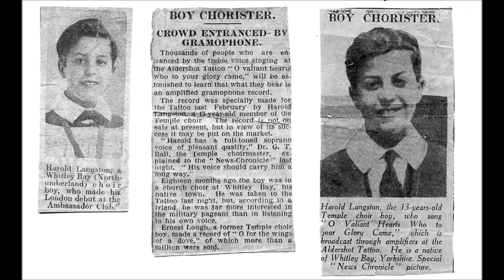Master Harold Langston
Originally of Whitley Bay, Langston became the successor of Ernest Lough as soloist of the Temple Church in London.  Here he is briefly captured at the Aldershot tattoo in 1930 singing that great un-politically-correct hymn, now banned in the UK, "O Valiant Hearts in  true traditional style